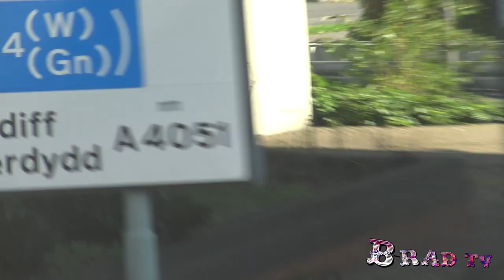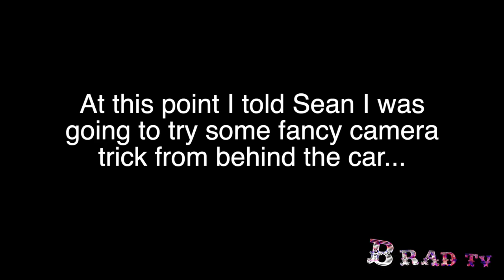Brad & Sean's Welsh Covid Staycation UK VLOG: PART 1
Lads, blokes, humans, friends, brothers, in a car, talking. Life amidst the chaos of 2020.